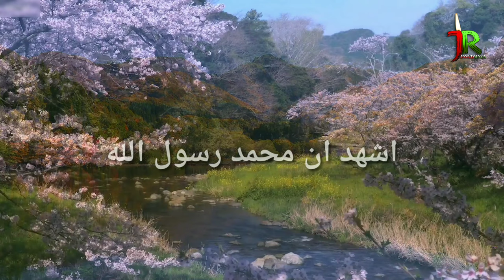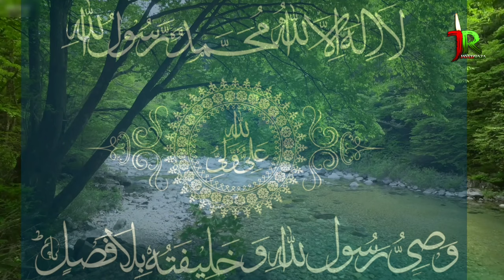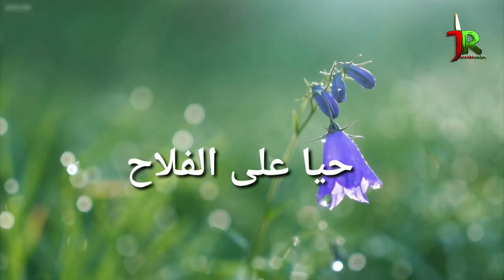Shia azan by Javed Raza zaidi Beatiful | beautiful azan || voice Javed raza zaidi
Shia_Azan BEAUTIFUL AZAN BY JAVED RAZA ZAIDI
AUDIO : ONE10 RECORDING STUDIO ZAIDI NAGAR MEERUT UP INDIA